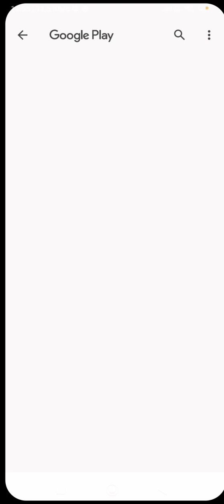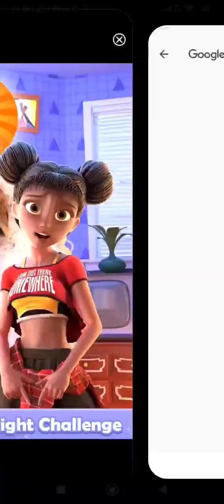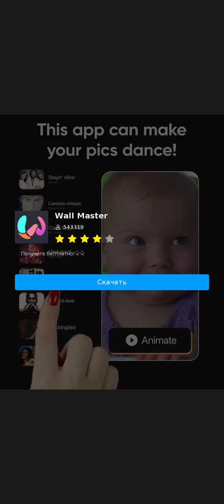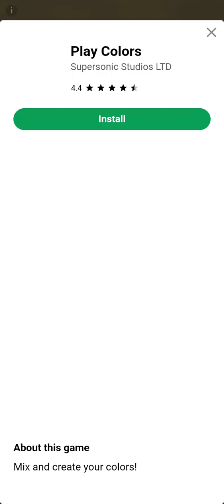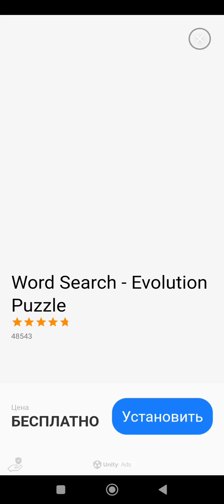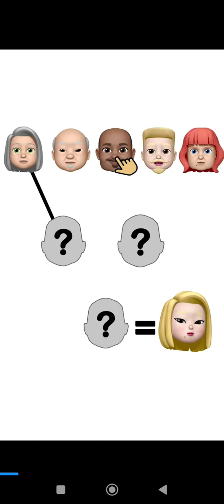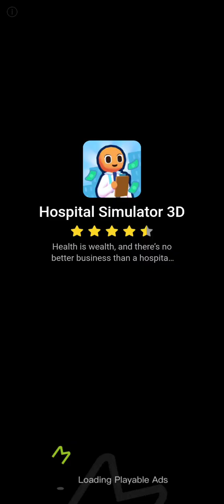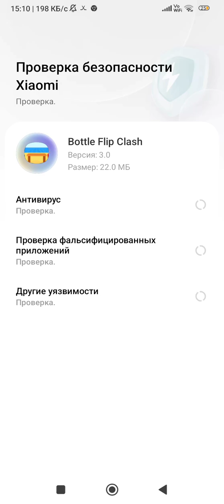прохожу челлендж с бутылкой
в этом ролике мы вместе с вами будем проходить челлендж с бутылкой в игре bottle jump 3D наша задача в сегодняшнем ролике будет проходить преодолевать различные препятствия и не дать наши бутылочки упасть сегодняшний челлендж будет похож на челлендж пол это лава который любит снимать известные блогеры а если ты ещё не подписан на наш канал то переходи под этот ролик ставь лайк и подписывайся на этот канал и и приятного тебе просмотра надеемся наш контент тебя развлечет